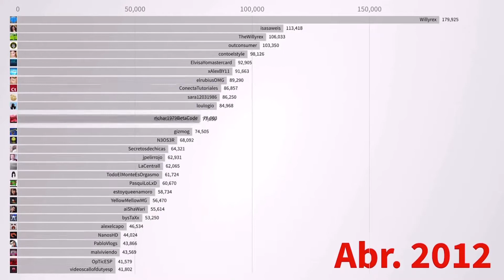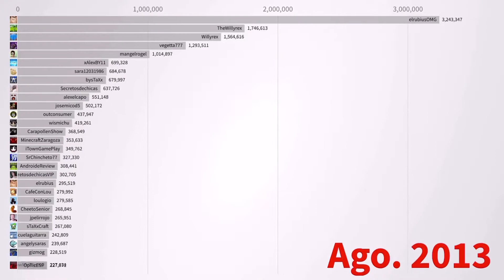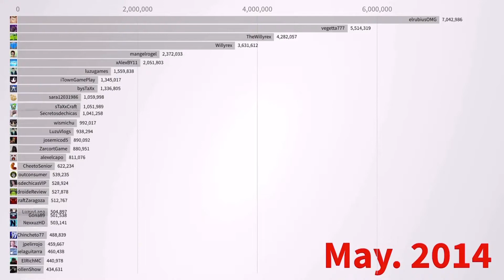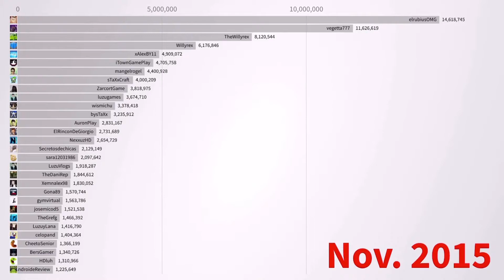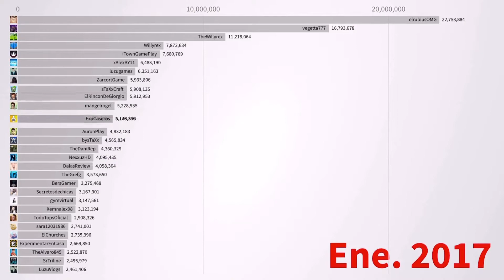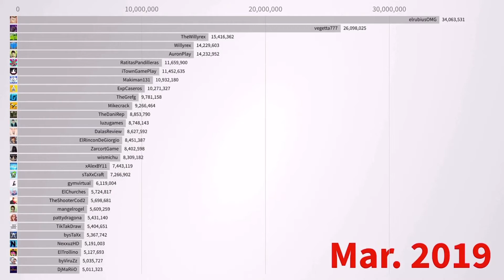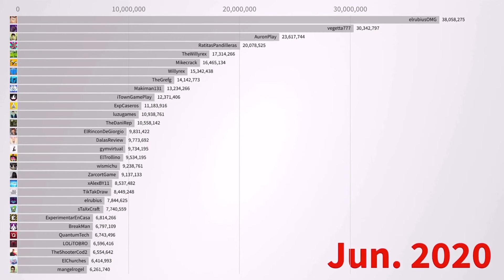TOP 30 YOUTUBERS ESPAÑOLES CON MÁS SUSCRIPTORES (2011 - 2020)